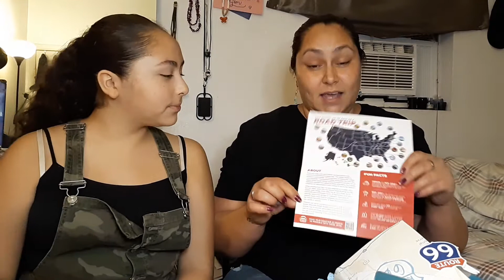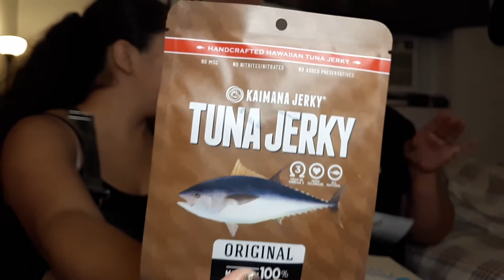snack crate #2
snackcrate so glad we did this. loving the snack crate we getting.

music in the back ground by chillhop music